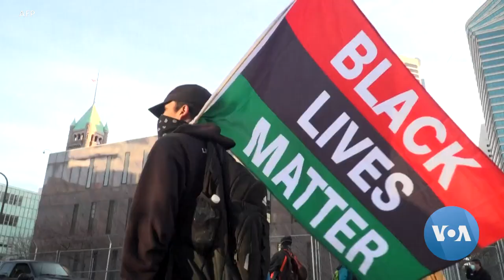Day 3 of Chauvin Trial Features New Video Evidence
Surveillance video captured the sequence of events that led to George Floyd’s death